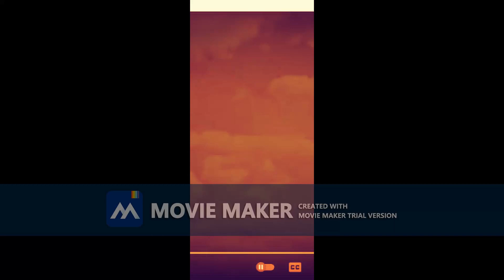Zoom Season 5 Episode 1 1976 trial 0